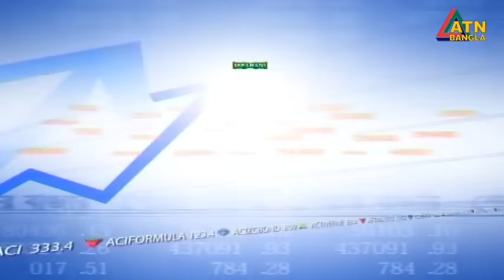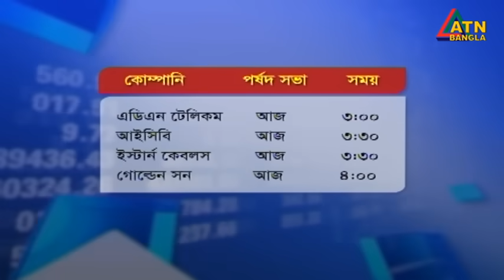এটিএন বাংলা ‌‌দুপুর ১ টার সংবাদ । 06.11.2023 | Bangla Khobor | Bangla News | ATN Bangla News